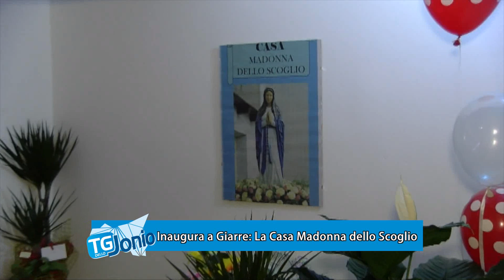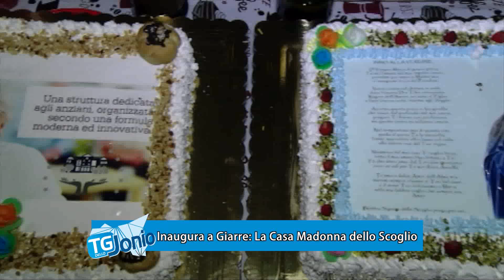Inaugurazione casa di cura madonna dello scoglio 23 03 2018